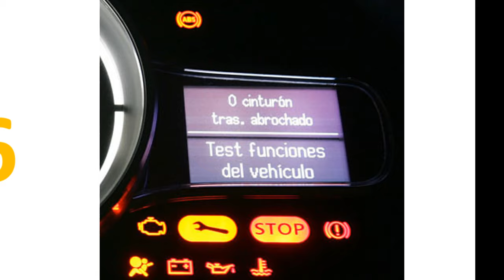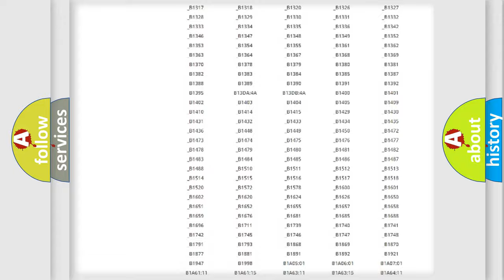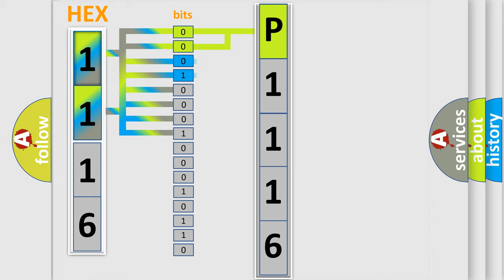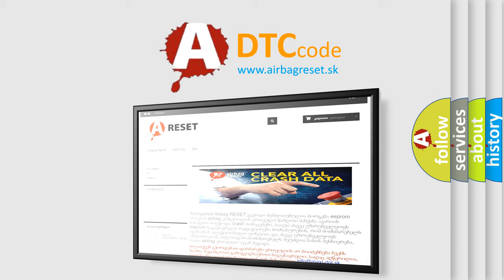DTC Ford P1116 Short Explanation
Contents:
0:21 Basic DTC analysis according to OBD2 protocol standard.
1:48 Insight into programming
2:58 A diagnostically understandable description of the Diagnostic Trouble Code
3:05 Basic error definition

Make:
Ford
Code:
P1116
Definition:
Display Unit
Description:
When either one of the following items are detected: - display unit power supply and ground circuit malfunction is detected.- communication circuit between AV control unit and display unit.
Cause:
 Display unit power supply and ground circuit. Communication circuit between AV control unit and display unit.